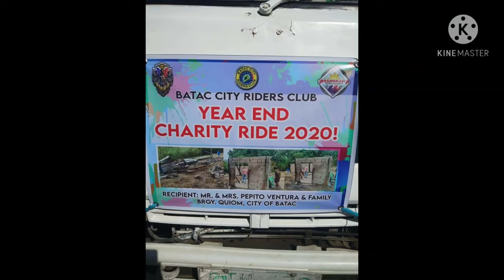Batac City Riders - Ilocos Norte Philippines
Good deeds always done with intention, not for attention.  I love Batac Riders. Mabuhay kayo❤